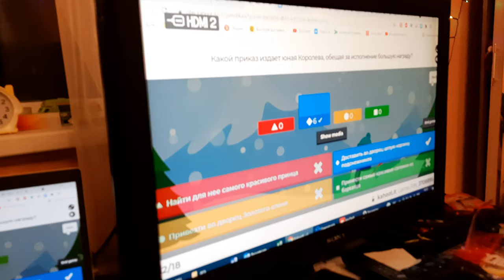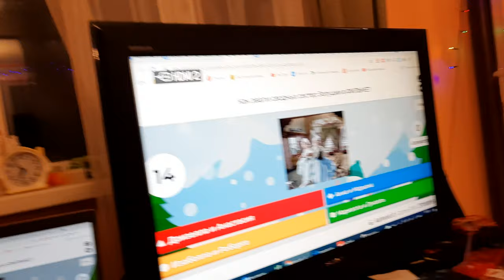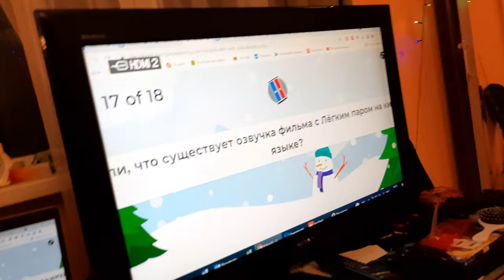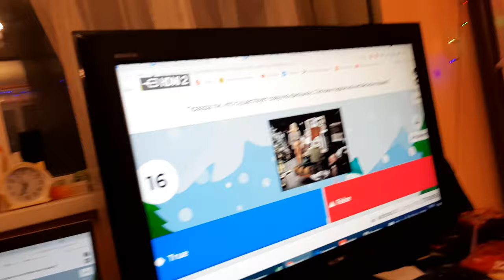Новогодняя семейная викторина